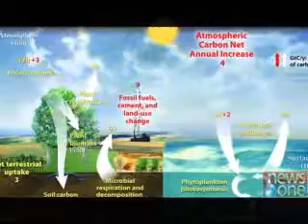Pollution in Karachi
Mujhy Saans Lenay Do Part-03